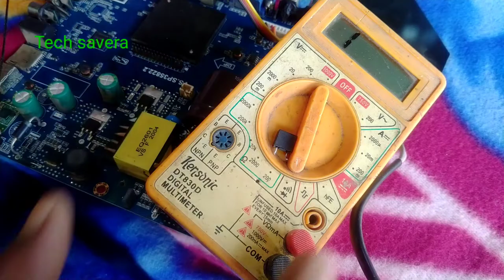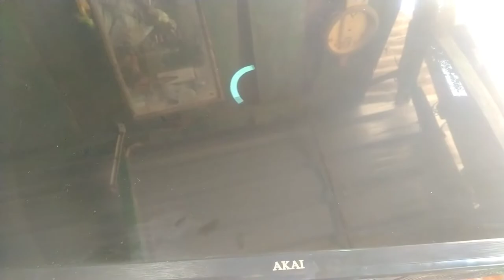akai LED power supply problem capacitor 68uf 450v.